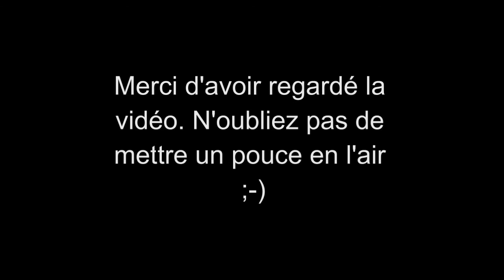Les Femmes Célèbres du Net 431 Julianne Hough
Julianne Alexandra Hough (born July 20, 1988 in Orem) is an American dancer, actress, singer and songwriter.

Julianne Alexandra Hough est une auteur-compositrice-interprète, danseuse et actrice américaine née le 20 juillet 1988 à Orem, dans l'Utah.

AIMER / LIKE
COMMENTER / COMMENT
PARTAGER / SHARE